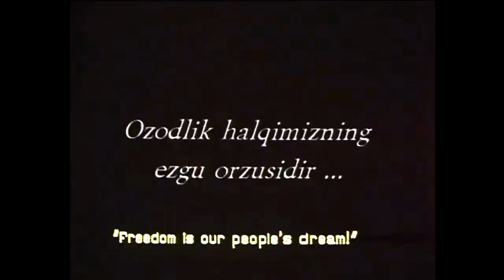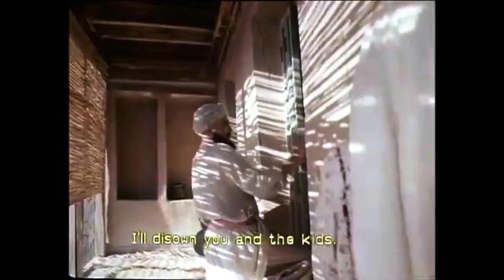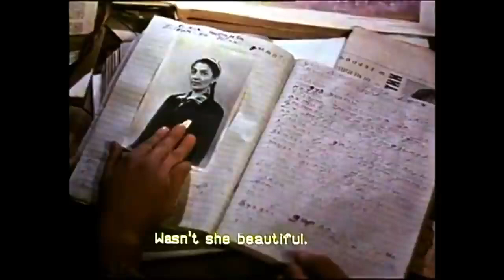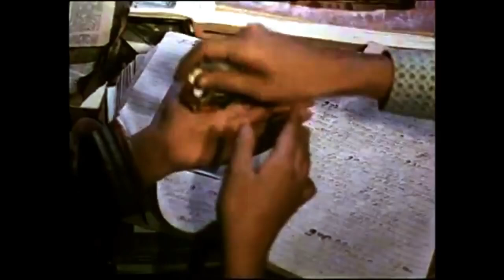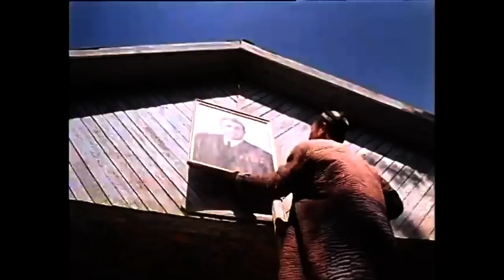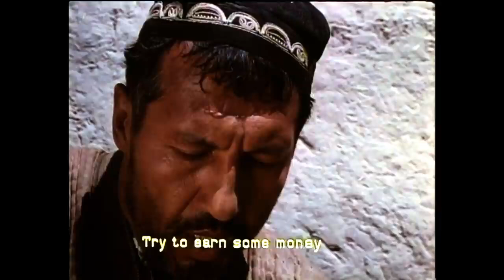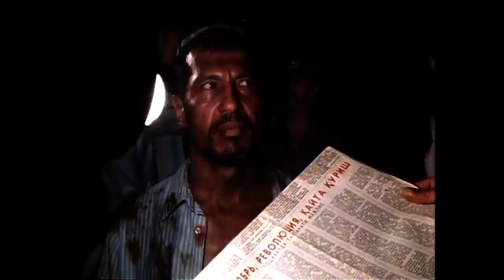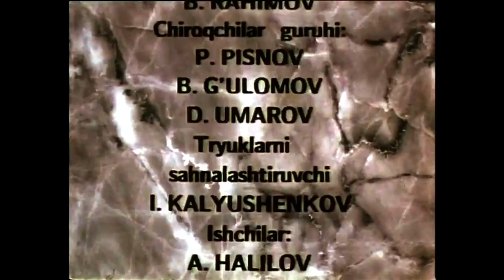OTAMDAN QOLGAN DALALAR HD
00:00 - Birinchi qism
01:45:04 - Ikkinchi qism

Bu film orqali O'zbekistonning yaqin yillardagi tarixi, siyosati, ijtimoiy hayoti va bugungi kundagi ta'sirlari haqida bilib olasiz.

O'zbekfilm kinostudiyasida, O'zbekiston xalq yozuvchisi Tog'ay Murod qalamiga mansub 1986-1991-yillarda yozilgan Otamdan qolgan dalalar ramziy roman asosida suratga olingan.

Bosh rejissor: Shuhrat Abbosov Senariy mualliflari: Shuhrat Abbosov, Mahmud To'ychiyev

Bosh operator RINAT GALIYEV
Operator SHAVKAT NURMUHAMEDOV

Bosh rassom: QAHRAMON NURIDDINOV

Bastakor: ENMARK SOLIHOV
Ovoz operatori: AHROR QURMONOV

Rollarda:
A'zam Shokirjonov
To'ti Yusupova
Nazira Abduvohidova
Po'lat Saidqosimov
Saida Rametova
Jamshid Arslonov
Muhammadjon Xolmatov
Murodjon Xolmatov
Babir Shokirjonov
Arsen Ismoilov
San'at Devonov
Erkin Komilov
Durdona Tursunboyeva
Abdulhay Shermuhameday
Yevgeniy Dmitriyev
Lyubov Ryazantseva

Namoyish qilingan yil: 1998 yil